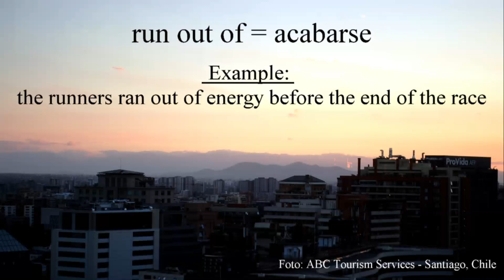Acabarse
Los verbos compuestos intransitivos no tienen objeto directo. (El verbo "actúa sobre un objeto directo").
No olvide: los verbos compuestos transitivos tienen un objeto directo * Un objeto es una palabra o parte de una oración que se ve afectada por la acción de un verbo.
Ej: I woke up at 10:30 AM.